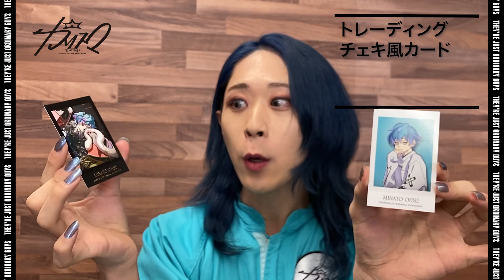トレーディングチェキ風カード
詳細はグッズサイトをcheck！

■2ndシーズンテーマソング「カリスマピクニック」
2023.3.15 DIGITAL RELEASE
作詞・作曲・編曲：月蝕會議
（Containing cover of “She'll Be Comin' Round the Mountain”）
歌：七人のカリスマ

超人的シェアハウスストーリー『カリスマ』

原作：Dazed CO.,LTD.
　　　松原 秀
音楽製作：EVIL LINE RECORDS
キャラクターデザイン：えびも
アートディレクション：BALCOLONY.

ここはカリスマハウス。今日もカリスマな彼らは己の中のカリスマ性を日々見つめている。

が、彼らはまだ『真のカリスマ』には辿り着けていないと言える。故にこうしてカリスマどうしで身を寄せあい、日々カリスマ性を育み、さらなる高みを目指すいわば仮住まいの状態。世間には嘲笑する者もいるだろう。が、カリスマな彼らにはノーダメージ。むしろそういった逆境を糧にさらなるカリスマを生成し、見事な『カリスマチャージ』を蓄積させていく。チャージの先にあるものとは……！？

凡人にはよくわからないと思いますが
これはカリスマたちの物語です。

「正邪のカリスマ」伊藤ふみや（CV: 小野友樹）
「秩序のカリスマ」草薙理解（CV: 山中真尋）
「服従のカリスマ」本橋依央利（CV: 福原かつみ）
「反発のカリスマ」猿川 慧（CV: 細田健太）
「内罰のカリスマ」湊 大瀬（CV: 日向朔公）
「自愛のカリスマ」テラ（CV: 大河元気）
「性のカリスマ」天堂天彦（CV: 橋詰知久）